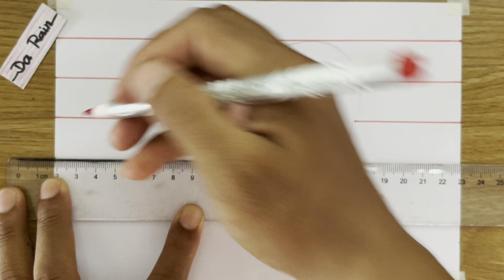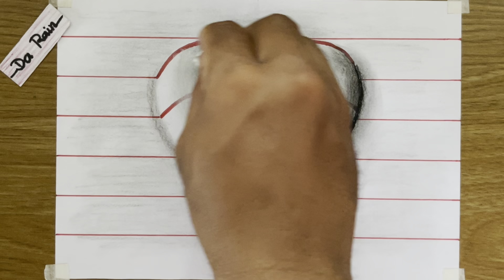easy draw 3d heart on paper for beginners, how to draw 3D heart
easy draw 3d heart on paper for beginners

3d drawing for beginners, 3d drawing easy, 3d for beginners
draw 3d
3d drawing u
3d drawing y
3d drawing youtube video